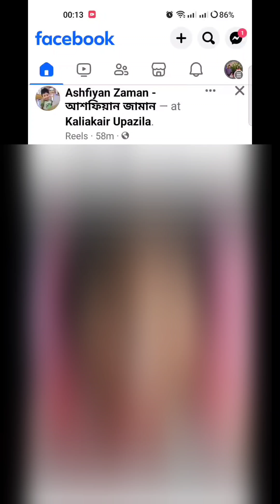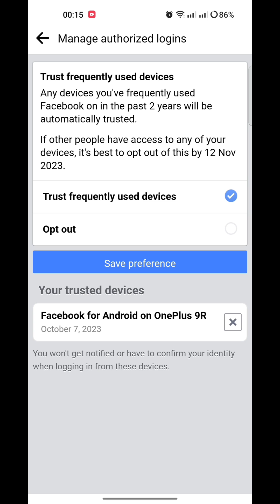On Facebook Soon you will no longer need two factor authentication on certain devices.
On Facebook Soon you will no longer need two factor authentication on certain devices. For the last two years devices from where you have logged in fb will mark them as trusted devices & for those devices two factor authentication will not be asked. If you want you can remove manually or select opt out and save preferences. If you choose opt out no trusted devices will be remembered by fb. Do it before 12 November 2023 Thanks.

বিষয়টা হচ্ছে, গত দুই বছরে আপনি আপনার এই ফেসবুক আইডিটি যেসব ডিভাইস এ ইউজ করেছেন সবগুলো ডিভাইসকে ফেসবুক ট্রাস্টেড হিসেবে ধরে নিবে(যে ডিভাইস গুলো আপনাকে দেখাচ্ছে লিস্টে)। আপনি যদি চান এখান থেকে ম্যানুয়ালি যে ডিভাইস গুলো রাখতে চান না ট্রাস্টেড হিসেবে, রিমুভ করতে পারেন। অথবা অপট আউট সিলেক্ট করে প্রিফারেন্সে এ দিয়ে রাখুন সে ক্ষেত্রে কোন ডিভাইস কে ট্রাস্টেড হিসেবে গণ্য করা হবে না। অবশ্যই ১২ই নভেম্বর ২০২৩ এর আগে করতে হবে।
একটা উদাহরণ দিয়ে বলছি, ধরেন আপনার ফেসবুক আইডিটি আপনার মোবাইলে এবং আপনার বন্ধুর মোবাইলে লগইন করা হয় এবং লগইন করার সময় ওটিপি যেন বারে বারে না চায় সে অপশনটি সিলেক্ট করা ছিল। এই ডিভাইস গুলোকে ট্রাস্টেড ডিভাইস বলে। শুধু পাসওয়ার্ড দিয়ে ওইসব ডিভাইস থেকে একাউন্টে লগইন করা যাবে। এখন আপনি চাচ্ছেন না যে আপনার ওই বন্ধুর মোবাইল থেকে আর আপনার ফেসবুকে লগইন করা হোক। আপনি পাসওয়ার্ড চেঞ্জ করলেন এবং কোনভাবে সে সেটা জেনে গেল। তখন সে তার মোবাইল থেকেই আপনার ফেসবুক আইডিতে লগইন করতে পারবে। টু ফ্যাক্টর অথেন্টিকেশন অন থাকা সত্ত্বেও ওটিপি লাগবে না। তাই পূর্বের ডিভাইস গুলো ম্যানুয়ালি রিমুভ করতে পারেন অথবা অপট আউট সিলেক্ট করে সেইভ প্রিফারেন্সেস দিতে পারেন। আশা করি বুঝতে পেরেছেন।